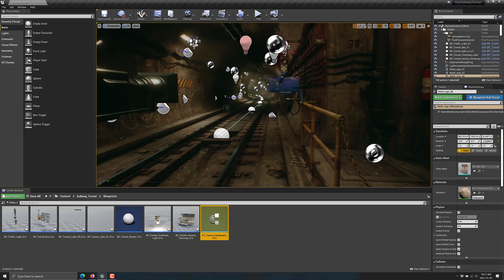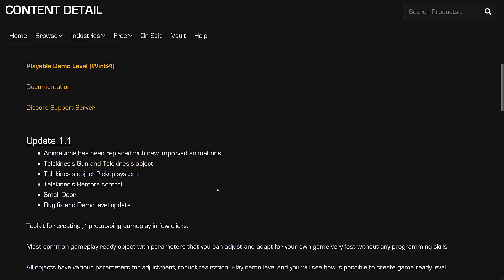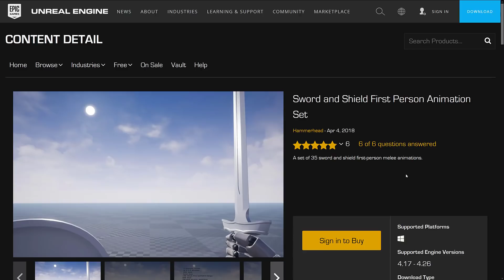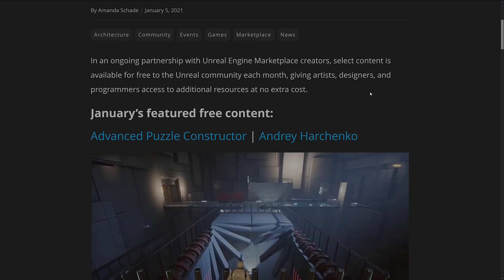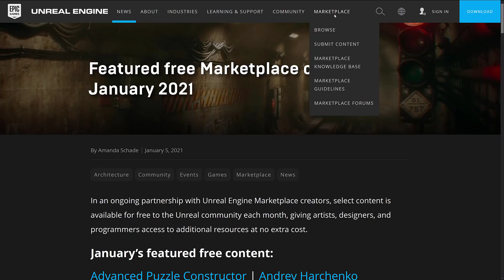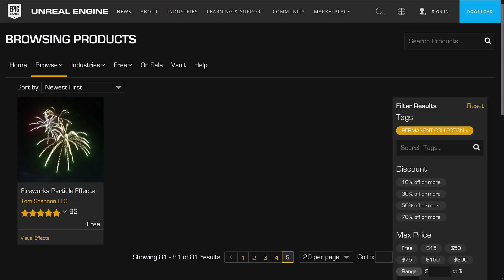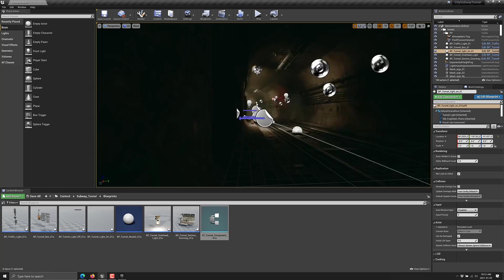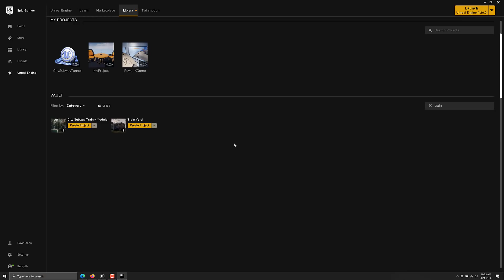Unreal Engine January Free Stuff 2021!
It's Unreal XMas in January with 5 new items available "free" for Unreal Engine developers.  Simply "buy" them for $0 before the first Tuesday of Next month and they are yours forever.